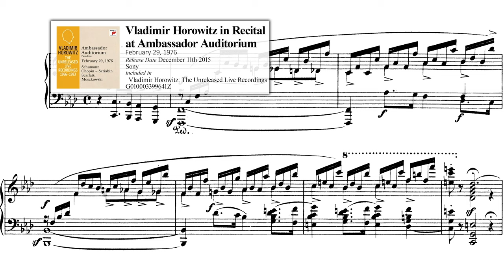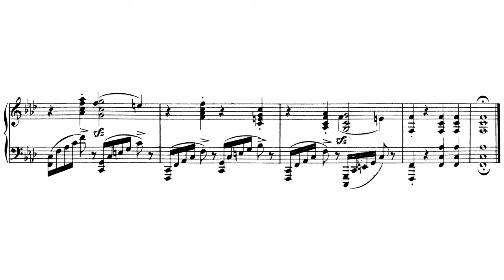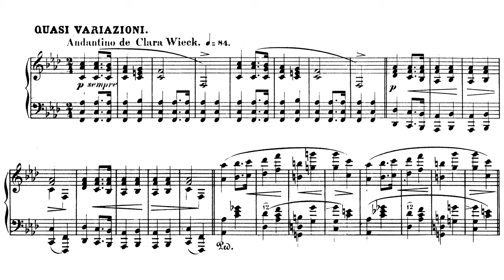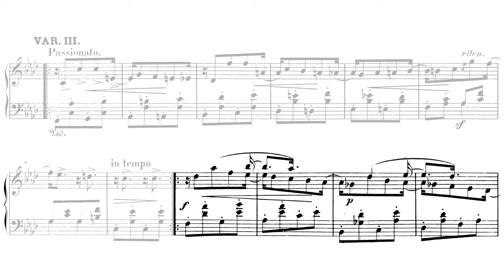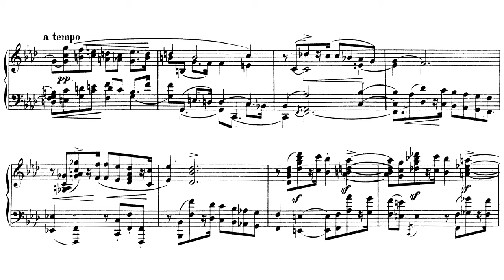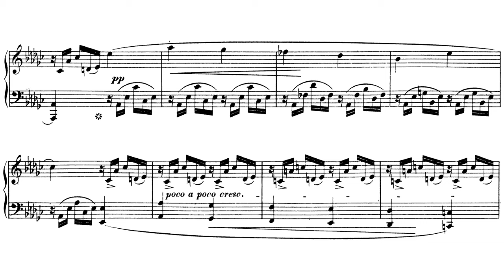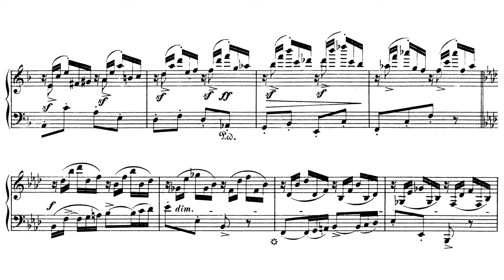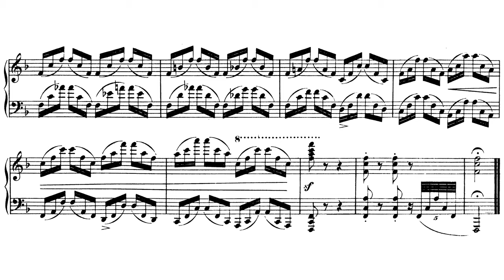Schumann: Piano Sonata No. 3 'Concerto Without Orchestra', Op. 14 [Horowitz 1976]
February 29, 1976: Ambassador College, Pasadena, California (Live)

The Piano Sonata No. 3 in F minor, Op. 14, called "Concerto for piano without orchestra" was composed in 1836 and dedicated to Ignaz Moscheles, to whom in a letter he comments "what crazy inspirations one can have". Liszt believed that the work was rich and powerful.

Horowitz performed only the third movement of the piece, Variations on a theme by Clara Wieck, several times between 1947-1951. He didn't show the whole piece for some reason, but it's proof that he had an early interest in the piece. In the 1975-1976 season, he brought the piece back on the stage and made some incredible performances with deep insight into Schumann. In particular, the way he accurately picks up the melodies in the very complex 4th movement is amazing.

00:00 Allegro
08:30 Scherzo. Molto commodo
14:11 Quasi variazioni. Andantino de Clara Wieck
22:36 Prestissimo possible